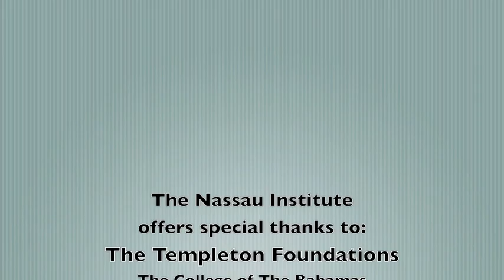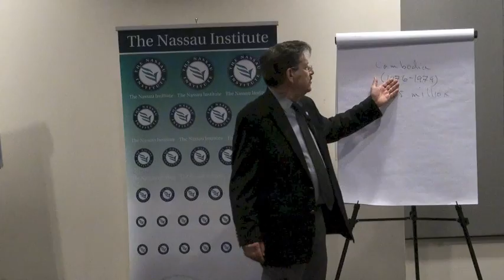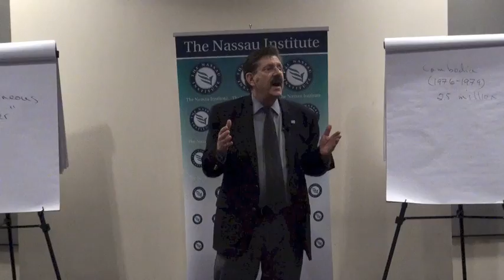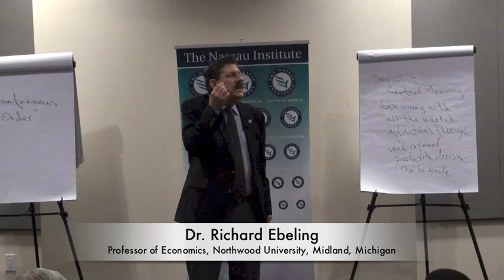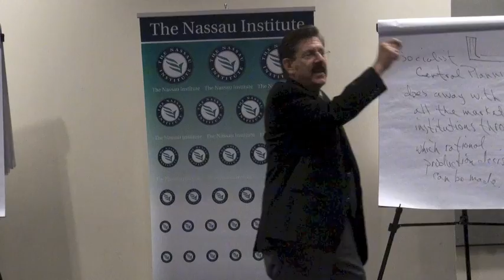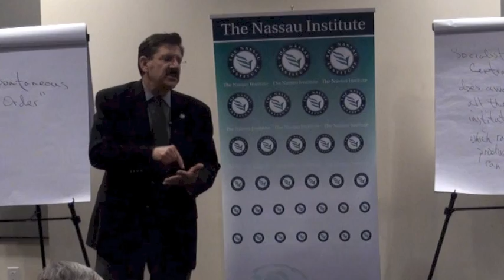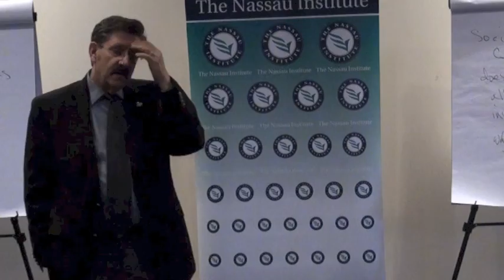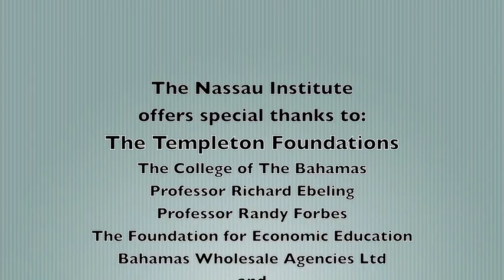Dr Richard Ebeling Why Socialism Failed The Ethical and Economic Bankruptcy of the Planned Society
Thanks to The Templeton Foundations and the College of The Bahamas, The Nassau Institute was able to present Dr. Richard Ebeling with his Economics of Liberty, Spring Lecture Series, April 4, 5 & 6, 2013, in the auditorium at The Harry C. Moore Library, College of The Bahamas.

Hope you enjoy this fourth lecture in the series entitled Why Socialism Failed The Ethical and Economic Bankruptcy of the Planned Society.

for more information.